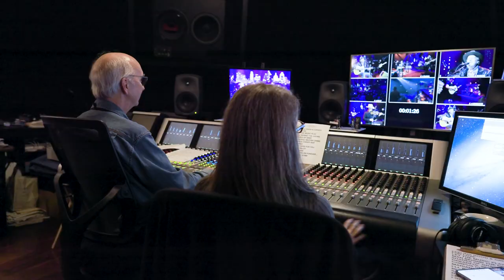Austin City Limits Celebrates Our 1000th Taping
Austin City Limits is proud to be the longest-running music series in television history. Tonight, on May 25, 2022, we reach yet another historic chapter in our acclaimed story: our 1,000th taping, featuring singer/songwriter Allison Russell. When, in 1974, program director/executive producer Bill Arhos, producer Paul Bosner and director Bruce Scafe conceived of a live music performance showcase that, in Bosner’s words, would capture “that magic that floats back and forth between the musician and the audience, ” no one had any idea that we’d continue to thrive with that basic philosophy almost five decades later, until we reached the millennial mark. Join us for this monumental taping with the live stream here tonight at 8PM CST and follow along on social media ACLTV1K.

We couldn’t have made it to our 1,000th taping without the support of Austin PBS, our longstanding National Underwriters, the Friends of ACL, our fans and especially, our crew. From the beginning, back in 1974 at Studio 6A to today at ACL Live at the Moody Theater; our crew members have been the backbone of this series. They ensure every performance is a success, and the video included here pays tribute to their hard work. Please join us in giving thanks to our intrepid camera operators, audio staff, video operators, production assistants, makeup artists and everyone else that’s had a direct effect on making Austin City Limits the iconic program that it is.

Special thanks to PNC Bank for their contribution to this 1,000th taping – celebrating the staff and crew who make Austin City Limits possible. Thank you to everyone for being part of Austin City Limits history!

About Austin City Limits
Austin City Limits (ACL) offers viewers unparalleled access to featured acts in an intimate setting that provides a platform for artists to deliver inspired, memorable, full-length performances. Now in its 47th Season, the program is taped live before a concert audience from The Moody Theater in downtown Austin. Austin City Limits is the longest-running music series in television history and remains the only TV series to ever be awarded the National Medal of Arts. Since its inception, the groundbreaking music series has become an institution that’s helped secure Austin’s reputation as the Live Music Capital of the World. The historic KLRU Studio 6A, home to 36 years of ACL concerts, has been designated an official Rock & Roll Hall of Fame Landmark. In 2011, ACL moved to the new venue ACL Live at The Moody Theater in downtown Austin. ACL received a rare institutional Peabody Award for excellence and outstanding achievement in 2012.

Austin City Limits is produced by Austin PBS, KLRU-TV and funding is provided in part by Dell Technologies, Workrise, the Austin Convention Center Department and Cirrus Logic. Additional funding is provided by the Friends of Austin City Limits. Learn more about Austin City Limits, programming and history at acltv.com.